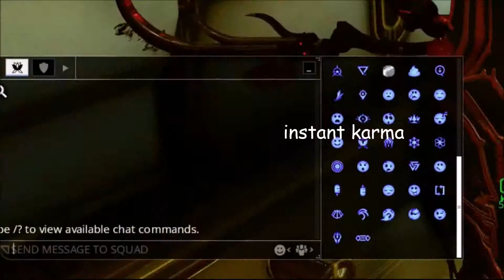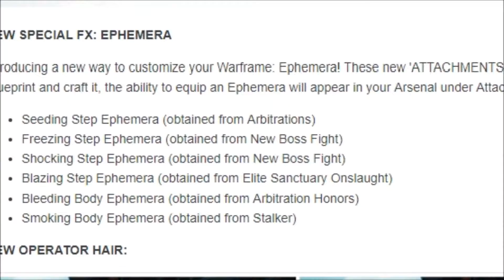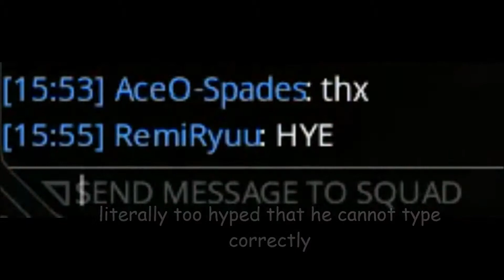Warframe - Road to being a Top Tier Edgy Boi Pt.1 (Smoking Body Ephemera)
Enjoy the cringe. I'm a mirage main so warning about the lighting at times.

Ever since they introduced the Ephemeras I've been farming Stalker for it, it took about 2 months. I recorded a load of different stalker kills, but scrapped it and made it shorter. So I killed him alot more than I shown in the video, close to 40 times. Whereas other people I've met had multiple copies of Smoking Body Ephemera. I really wish they would change the way to earn Ephemera's other than just relying on drop chance. The Wolf spawn didn't really help with his spawn rate either. Will add 2 more videos about the grind for Wolf's items later. Thanks to the people who helped me farmed him.

Most of the music is from the One Punch Ost's except
Garou's theme is actually a cover made by: PokeMixr92

Also part two will be made once I finally get Hate, it's the last weapon I don't have from Stalker. I don't plan on seeing it anytime soon.